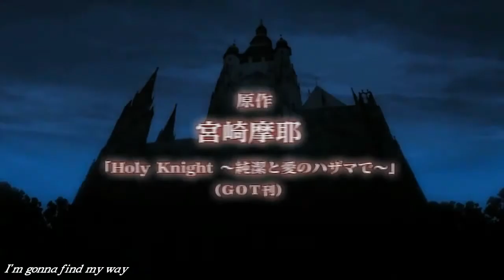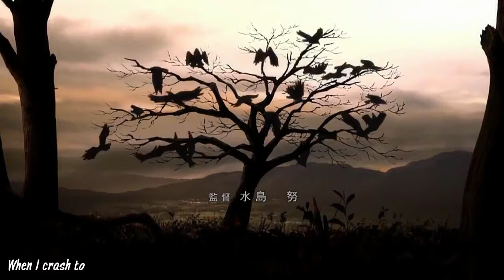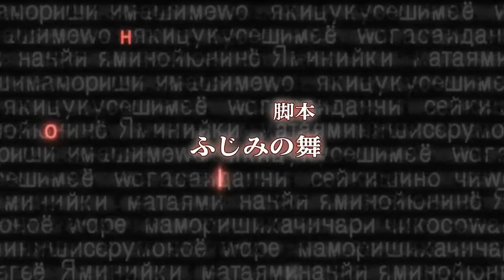AMV Anime Mix-Crash(Decyfer Down)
Anime List(In order of appearance)
Schwarzesmarken
Strike the Blood
Guilty Crown
High School of the Dead
Heavy Object
Darker than black
Holy Knight
Fullmetal Alchemist Brotherhood
Fate/Zero 2
Darker than Black: Kuro no Keiyakusha Gaiden
Mahouka Koukou no Rettousei
Kamisama no Inai Nichiyoubi
Another
Sword Art Online II
Darker than Black: Ryuusei no Gemini
Akuma no Riddle